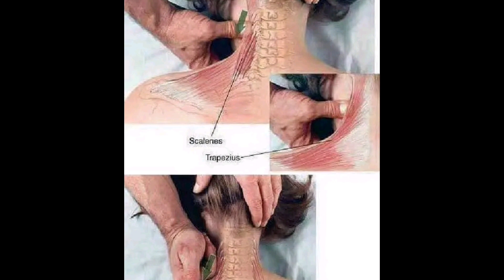Basic Massage Guide